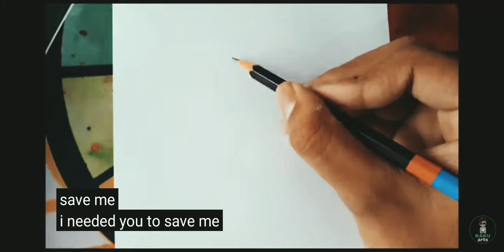kaku Art this is not my Art